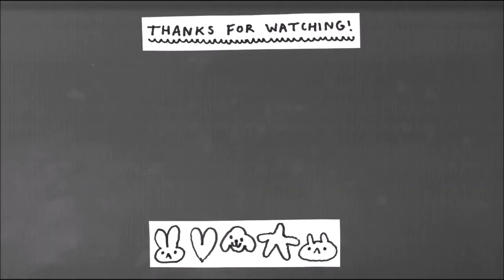Never Yet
For when the clocks melt and the leaves fall. Also an ode to Carly Rae Jepsen, sort of.

┌∪•ᴥ•∪┘♡

                       ♡ヽ(｡• ε •｡)
 (𝒽𝑒𝓎 𝓉𝒶𝓀𝑒 𝓉𝒽𝒾𝓈!)╯